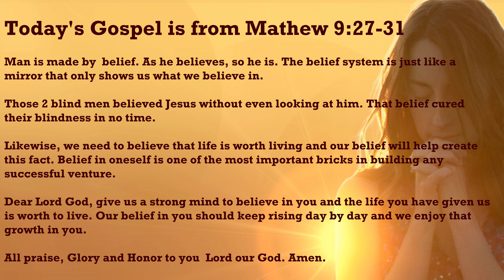Ethan’s reflection on today's gospel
27 And as Jesus passed from thence, there followed him two blind men crying out and saying, Have mercy on us, O Son of David.
28 And when he was come to the house, the blind men came to him. And Jesus saith to them, Do you believe, that I can do this unto you? They say to him, Yea, Lord.
29 Then he touched their eyes, saying, According to your faith, be it done unto you.
30 And their eyes were opened, and Jesus strictly charged them, saying, See that no man know this.
31 But they going out, spread his fame abroad in all that country.